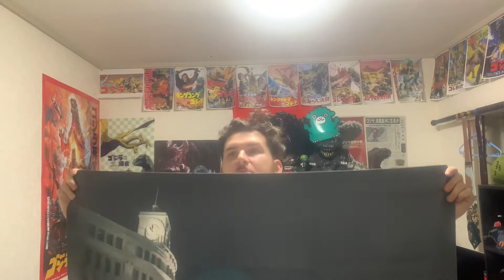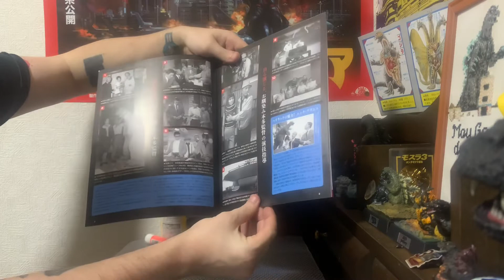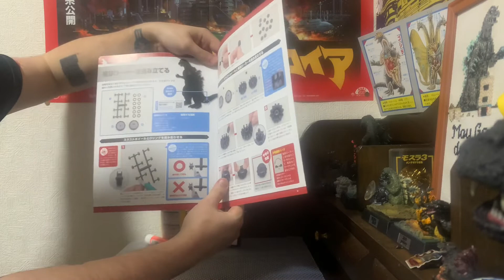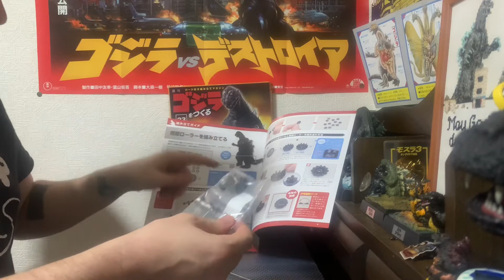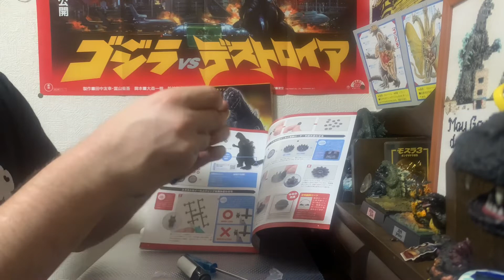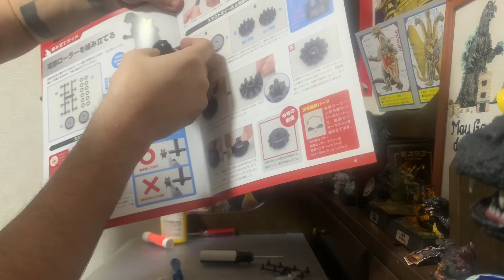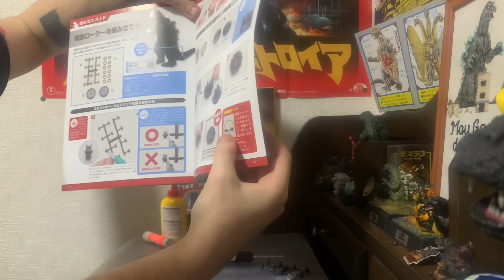Deagostini 60CM Godzilla R/C build part 23/80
Today we'll be taking a look at the 23rd kit in the 80 piece Japan-Exclusive Deagostini 60 CM Godzilla "Gojira wo tsukuru" RC figure.
日本限定のデアゴスティーニ「ゴジラをつくる。」の紹介。全80巻で60cm RCゴジラが出来上がる。今回は23巻目‼︎‼︎